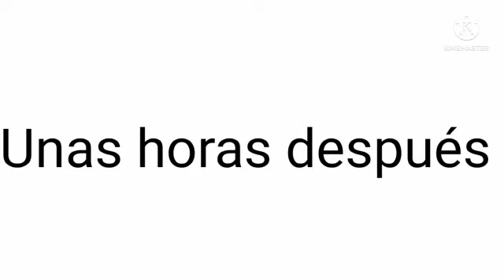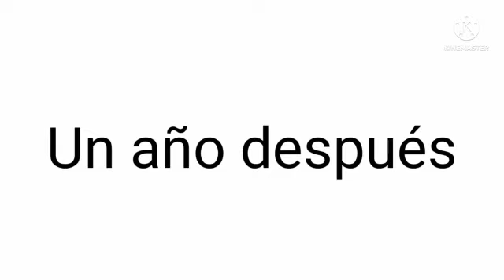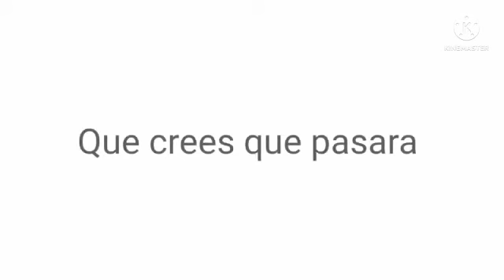bingus y floppa en pricion bingus y floppa episodio 1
bingus y floppa son arretados yn picion conocen a charlie y trollface